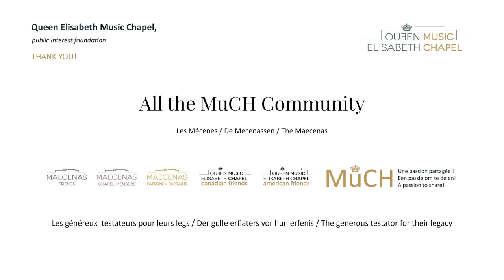MCF | Flagey: ORCW, A. Kouyoumdjian, S. Can Gevrek - Bach's Concerto for 2 pianos, BWV.1060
Music Chapel Festival 2021
Bach to Mendelssohn
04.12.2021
Bach's Harpsichord Concertos

Orchestre royal de Chambre de Wallonie
Avedis Kouyoumdjian, piano
Salih Can Gevrek, piano
J. S. Bach : Concerto for 2 harpsichords, in C minor, BWV. 1060
I. Allegro
II. Largo ovvero Adagio
III. Allegro